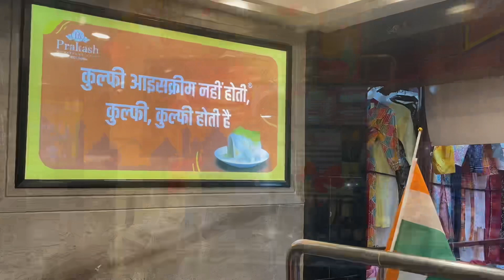Weekend vlog / a day with me /